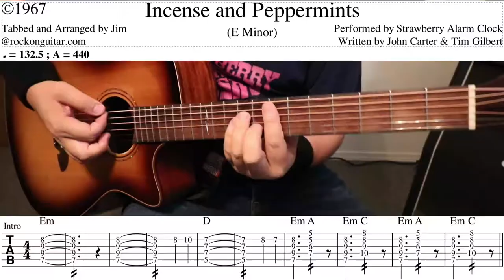Strawberry Alarm Clock - Incense and Peppermints Guitar Lesson with Tabs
This is a guitar lesson and arrangement for the 1967 #1 hit for Strawberry Alarm Clock's song 'Incense and Peppermints'.

Let me know if you have any questions in the comments section.